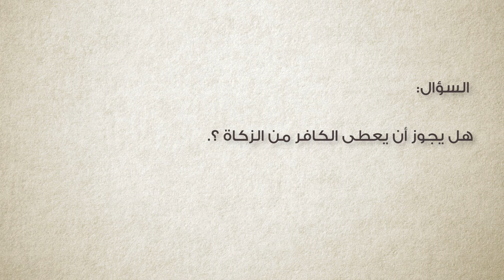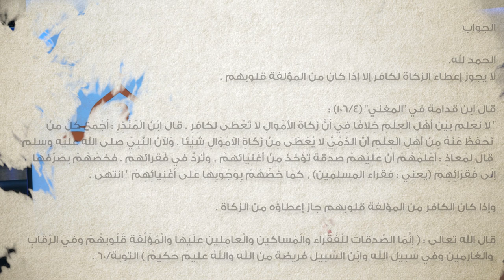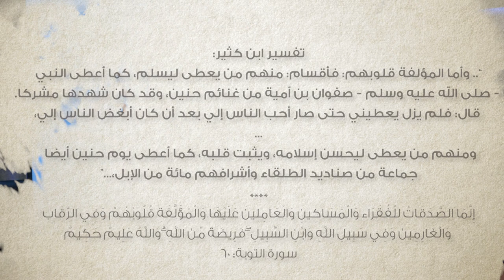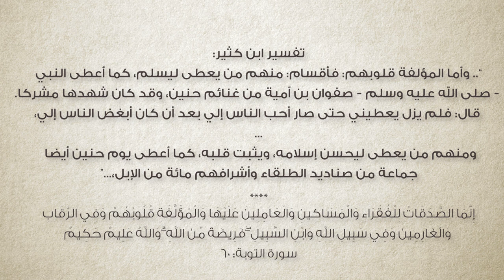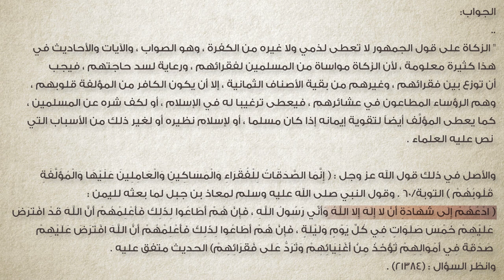برنامج سين وجيم | الحلقة 40 | الإسلام يصنع المنافقين